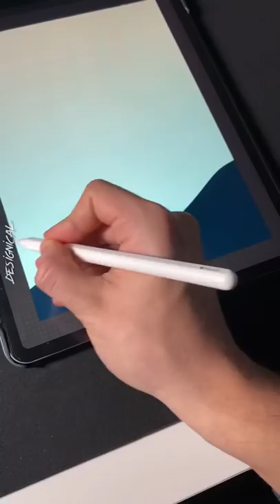Making underwater illustration on iPad in Procreate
In this video, I'll be showing you the process of making a Digital underwater ocean illustration in Procreate on the iPad Pro with the Apple Pencil
Love how this turned out with the blue colors

I used my Custom “Essential Inking Brushes” for this one ✏️

Digital ocean Painting blue art sea water Procreate Drawing Video Ipad Pro Apple Pencil Art Video speeddrawing vectorillustration character design creative youtube shorts fanart game graphic design nft crypto art designical artist digtial artwork logo apple vector brushes designical.art painting poster wallart sticker redbubble prints anime lofi aesthetic how to draw sunset landscape water lighting colors tutorial easy beginner applepen ipaddrawing vector wallpaper iphone artistic palette creative ipad apple drawing app logo tutorial how to draw on ipad process creative youtube shorts tiktok desingical.art custom brushes inspiration flat screensaver ipad pen designical drawing app tablet easy drawing beginner arts anime clouds painting sky Sunset Lofi art painting sunset cloud sky concept